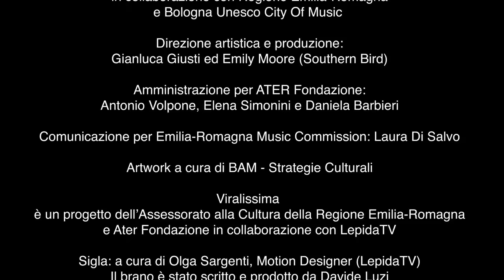Viralissima International * Roberto Paci Dalò + Scanner: The Maya Effect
In questa puntata di Viralissima International il live di The Maya Effect di Roberto Paci Dalò + Scanner registrato il 5 ottobre 2022 al Cafe OTO di Londra nell'ambito di Suono Grasso #1.

Roberto Paci Dalò + Scanner: The Maya Effect
Clarinetto basso e live electronics

SUONO GRASSO #1
un progetto di ATER Fondazione ed Emilia-Romagna Music Commission in collaborazione con Regione Emilia-Romagna e Bologna Unesco City Of Music
Direzione artistica e produzione: Gianluca Giusti ed Emily Moore (Southern Bird)

Viralissima è un progetto dell’Assessorato alla Cultura della Regione Emilia-Romagna realizzato in collaborazione con Ater Fondazione e LepidaTV.